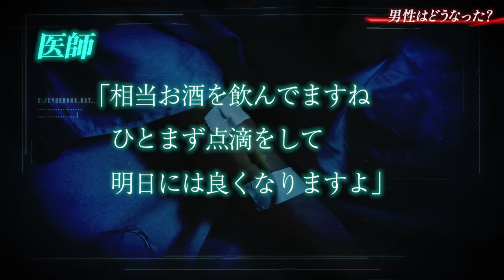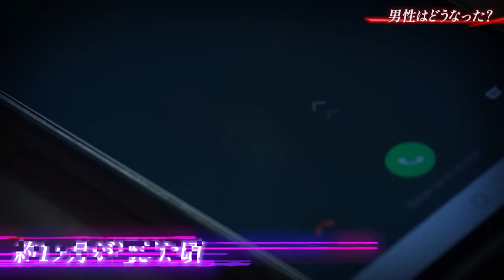【実話】不良少年…逮捕の恨みで豹変…リアルワンパンマンの末路